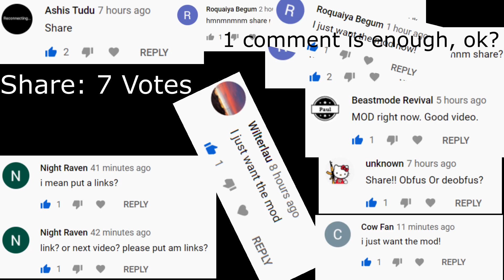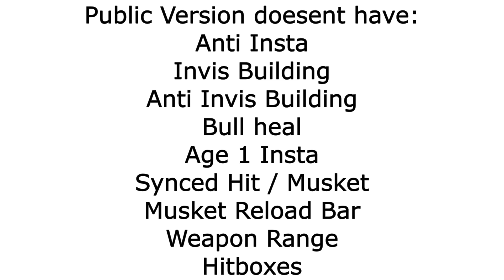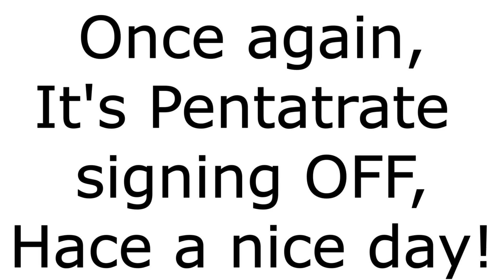Sharing project Infinite! (MOOMOO.io)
STATS:
The  recording is 10 Minutes long.
Editing took me 2 Days.
Screen recorder I used: Flashback Express
Video Editing Programm I used: Shotcut
IGNORE THIS:
Have a nice day!
FLASING COLOR ALARM!!!